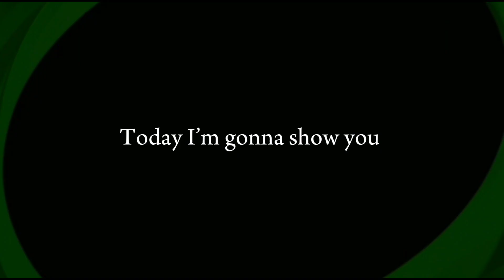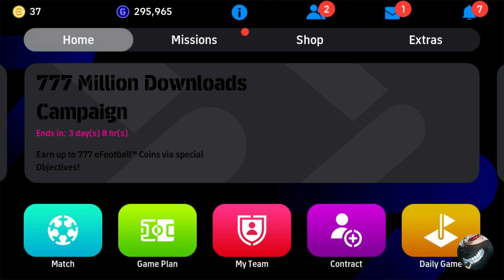How To Train Perfect Way P. Scholes In eFootball 2024 Mobile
How To Train Free L. Messi & A. Mac Allister In eFootball 2024 Mobile

How To Train Free L. Messi In eFootball 2024 Mobile

How To Train Free A. Mac Allister In eFootball 2024 Mobile

how to train messi in efootball 24

how to train messi in efootball 2024

how to train messi

how to train messi in efootball 23

how to train messi in efootball

how to train messi pack in efootball 2024

how to train messi 100 in efootball 24

how to train messi in football 2024

how to train messi 101 in efootball

how to train messi 102 in efootball

how to train macallister in efootball 2024

how to train mac allister

how to train macallister in efootball 24

how to train mac allister efootball

L. messi 100 Rated Training in efootball 2024 mobile
100 rated l. messi training tutorial in efootball 2024 mobile
how to train new free l. messi in efootball 2024,
how to train l messi in efootball 24,
how to train l messi in efootball 23,
efootball 2024 mobile,
efootball 2024,
efootball,
best manager in efootball 2024,
efootball mobile,
efootball 24 mobile online gameplay,
best coach efootball 2024 mobile,
best manager quick counter efootball 2024,
best quick counter playstyle manager in efootball 2024,
efootball 2023 mobile,
efootball 24,
efootball 2024 mobile tips for beginners,